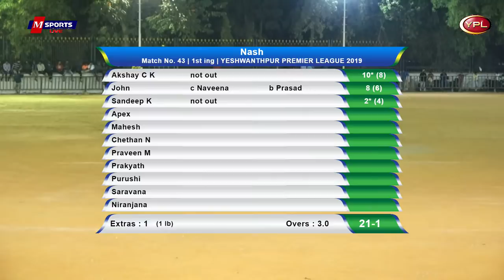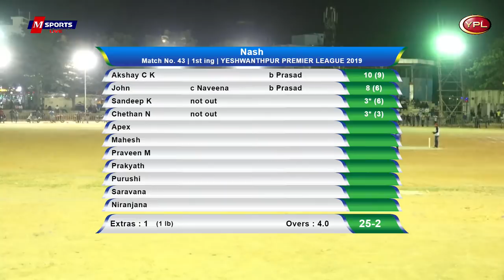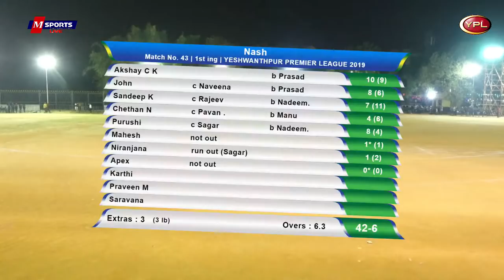FINAL MATCH-NASH V/S FRIENDS🔴Yeshwanthpur Premier League | Season 2 | Final Day | 2019 | Bangalore